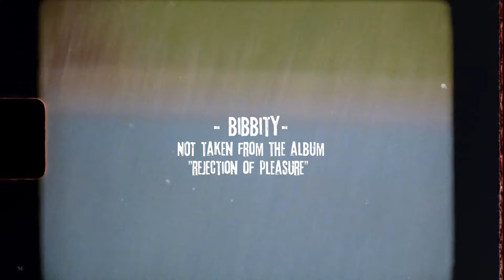STOICH - bibbity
exclusive digital bonus track for the US vinyl version of the STOICH album "rejection of pleasure" on EL GRAN E RECORDS
STOICH are: Drunken Child (MC) and XNDL (production)

Concept & execution by XNDL for SUBVRSV*RTS